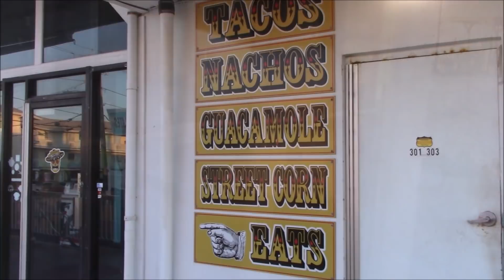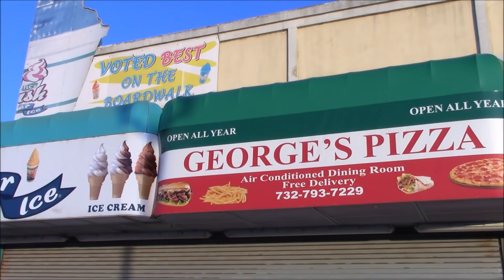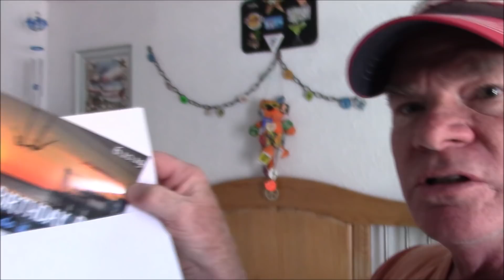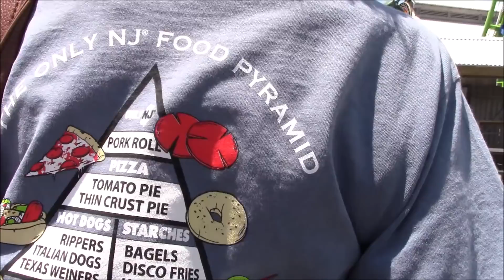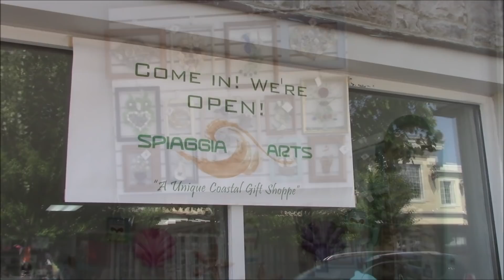spiaggia arts seaside heights 2019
when in town, visit spiaggia arts on the boulevard. beach fun.